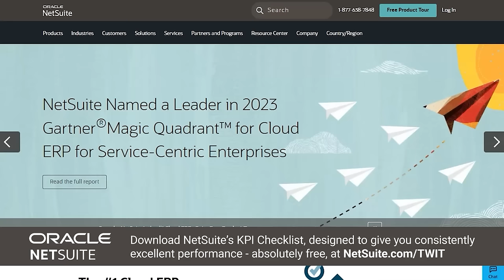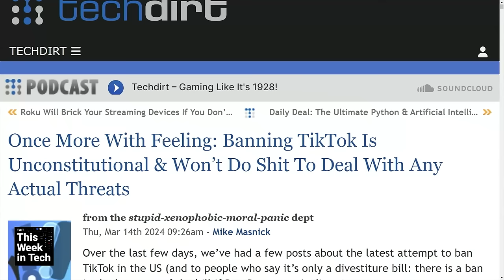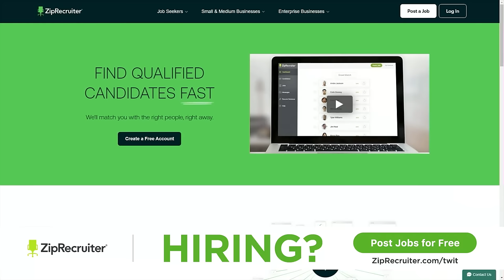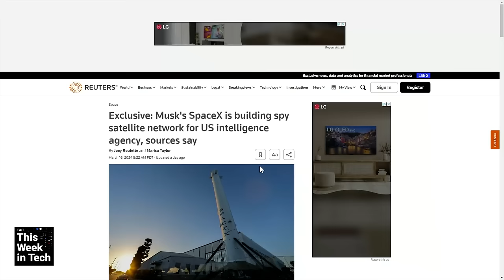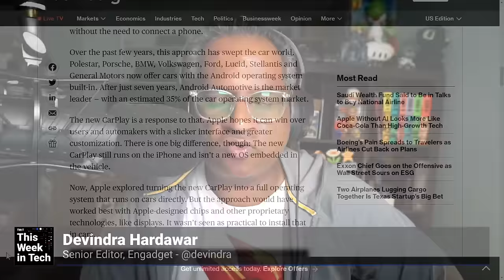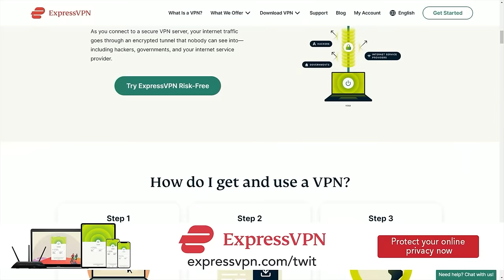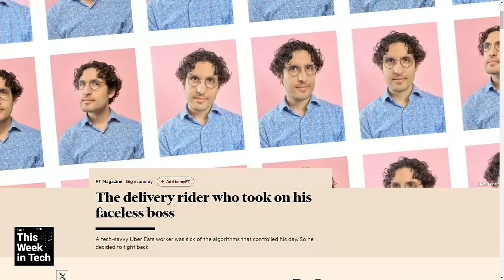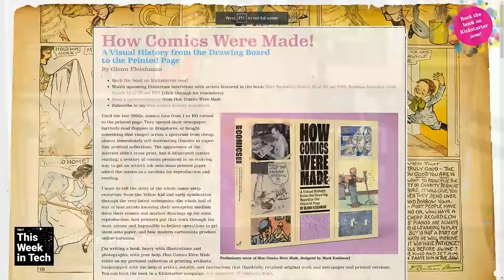The Element of Chaos - SpaceX Spy Satellites, New Apple Carplay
• The Panel discusses video Formats and aspect ratios
• House of Reps pass bill that could ban TikTok
• TechDirt: TikTok ban would be unconstitutional and doesn't actually help with threats
• TikTok estimated to be worth $100B, or $40B if it doesn't include the algorithm
• US wants to ban TikTok for the sins of every social media company
• What social media is the panel using?
• Musk's SpaceX is building spy satellite network for US intelligence agency, sources say
• Musk dumps Don Lemon after sitting through one interviuew
• "Gurman: CarPlay is now all Apple has left, should they charge for the more advanced version? + Apple planning for the biggest AirPods push yet with new low-end, mid-range models"
• Microsoft is hosting its Surface/AI event next week, what do we think about Microsoft's current PC and AI ambitions?
• FCC raises broadband minimums to 100Mbps/20Mbps, up from 25Mbps/3Mbps
• Pornhub says adios to Texas
• Profile of the UberCheats dev, who created an app to see how the Uber algorithm was screwing over workers
• What media is the panel watching?

Host: Devindra Hardawar
Guests: Alex Lindsay, Glenn Fleishman, and Scott Stein

• NetSuite.com/TWIT
• panoptica.app